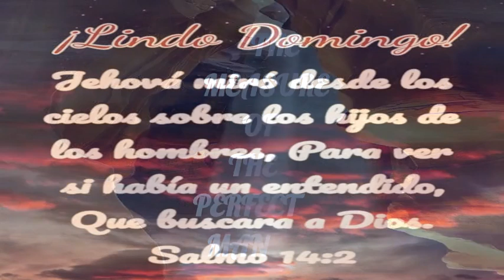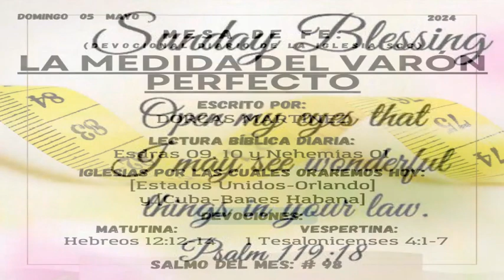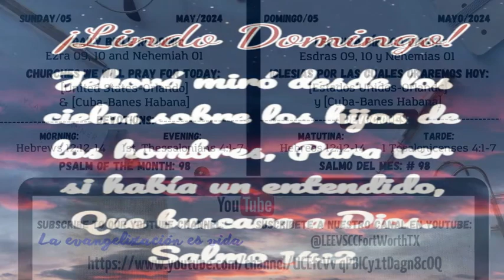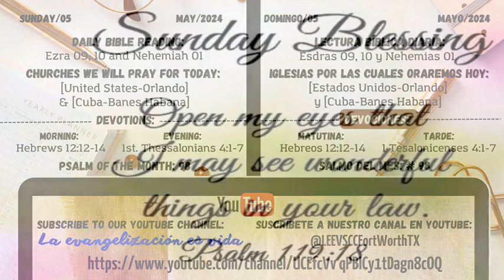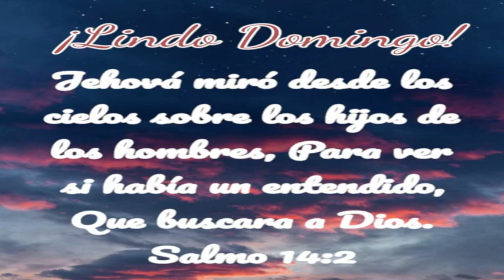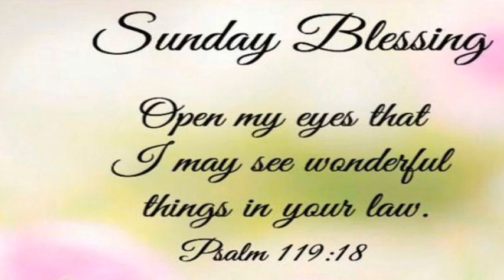Devocional del Domingo: La medida del varon perfecto